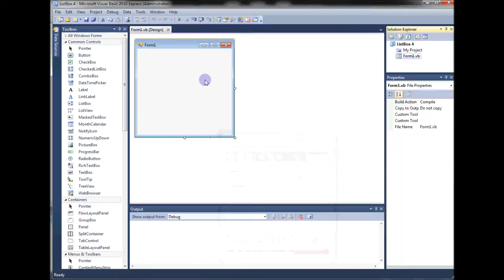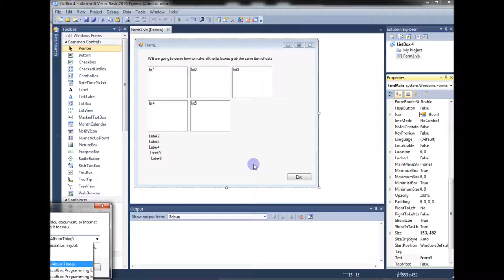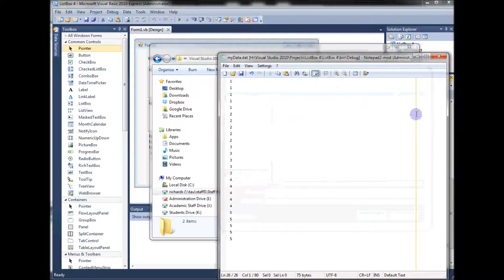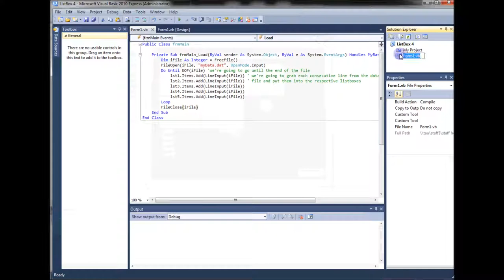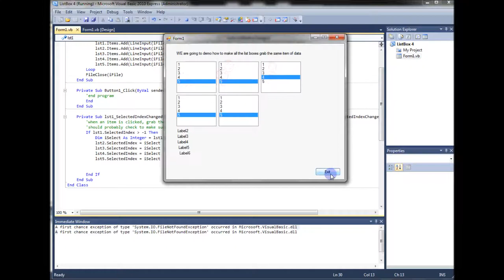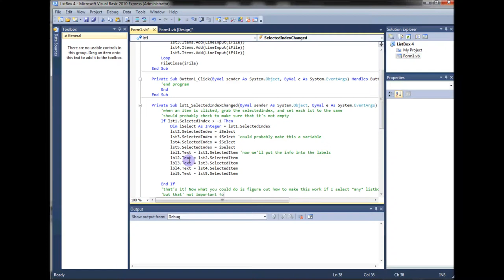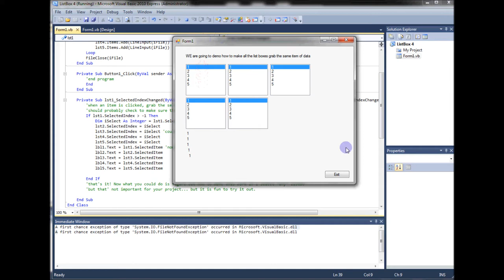VB Listbox Example 4: Working with multiple lists - syncronising them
A demo of loading data from a text file into multiple lists. Synchronise lists when 1 (lst1) is clicked on and display the selected items in labels.